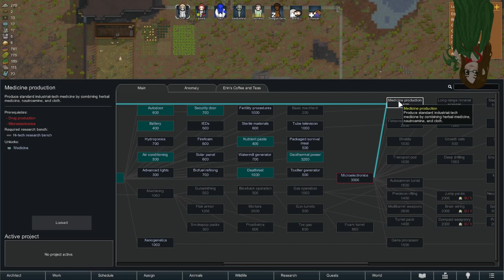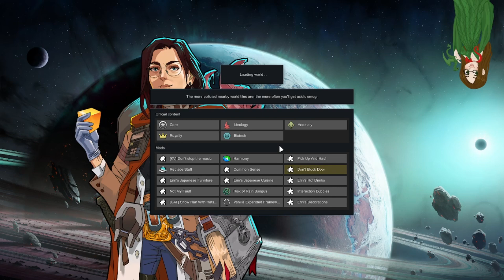RimWorld Anomaly: The Astley Alliance pt. 2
Edited from my live stream!
Want to directly support?